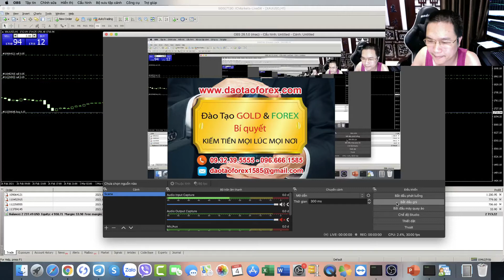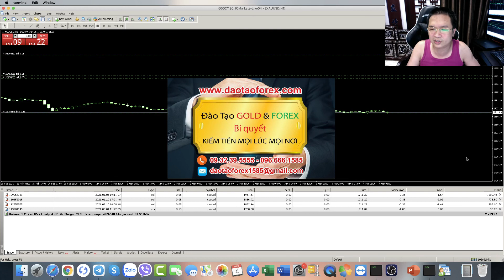HỌC ĐẦU TƯ NGOẠI HỐI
Khóa học giao dịch ngoại hối của thầy Trần Quốc Minh, là những giá trị được chính thầy chứng minh, điều này mọi nhà đầu tư ngoại hối có thể theo dõi, cũng như đánh giá thực tiễn, trực tiếp cho cả một quá trình dài phát triển của thầy.

PHƯƠNG PHÁP GIAO DỊCH VÀNG NUÔI LỆNH
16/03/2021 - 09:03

Ngoài kia trên thị trường ngoại hối, có khóa học giao dịch ngoại hối nào, thầy dạy ngoại hối đã chứng minh được thực tế, bằng chính những giao dịch ngoại hối trực tiêp trên thị trường, để mọi nhà đầu tư ngoại hối, có thể đánh giá và nhìn nhận cho chính khóa học giao dịch ngoại hối đó hay chưa?

Các khóa học giao dịch ngoài hối ngoài kia trên thị trường ngoại hối, chỉ là những giá trị trên sách vở, cũng như chính những người dạy ngoại hối trên thị trường ngoại hối này, chỉ toàn nói, chứ có dám chứng minh giá trị thực tiễn vào thị trường ngoại hối, để toàn thể  mọi nhà đầu tư ngoại hối trực tiếp đánh giá, cũng như nhìn nhận kết quả mà họ chia sẻ đâu.

Bản thân nhà đầu tư ngoại hối, ném tiền vào các khóa học giao dịch ngoại hối đã từng bao giờ yêu cầu: Chính những người dạy ngoại hối cho minh, chứng minh về những giá trị họ chia sẻ, bằng giao dịch ngoại hối trực tiếp, show full toàn bộ tài khoản của chính họ về giá trị họ chia sẻ hay chưa?

Đó mới chính là vấn đề mà rất nhiều nhà đầu tư ngoại hối, đã tự gây ra cho bản thân thua lỗ trên thị trường ngoại hối sau khi tham gia vào các khóa học giao dịch ngoại hối hiện nay trên thị trường.

Hãy nhìn nhận đánh giá cho đúng về mọi giá trị của bản thân, cho bất kỳ một khóa học giao dịch ngoại hối nào mà bản thân đang tìm hiểu, thầy dạy ngoại hối tại các khóa học giao dịch ngoại hối đó, mà không chứng minh được thực tế, show full kết quả giao dịch ngoại hối của ho. Vậy nhà đầu tư ngoại hối nên tranh xa ra, nếu không sự hối hận là con đường mà nhà đầu tư ngoại hối đó sẽ gánh chịu.
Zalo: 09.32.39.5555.